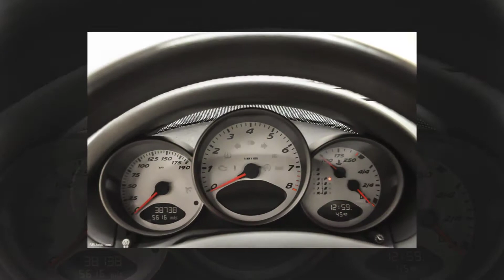2006 Porsche Boxster S